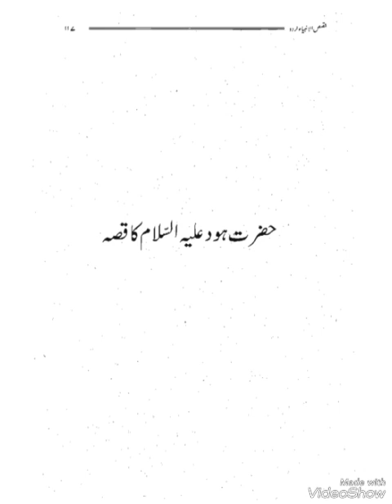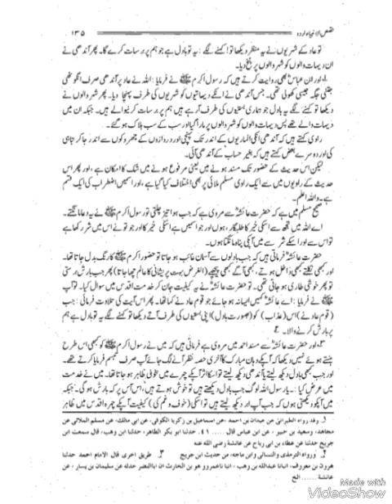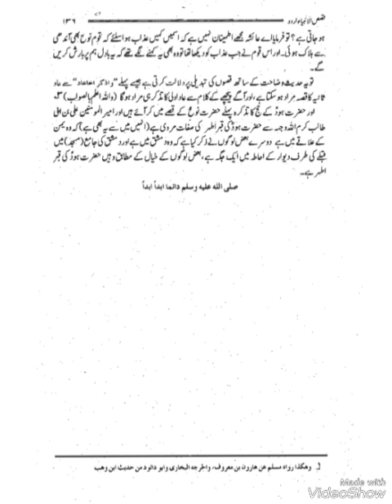قصص الانبیاء ؛ تعارف؛ مکمل کتاب حصہ در حصہ#information quotes islamicbooks (2)